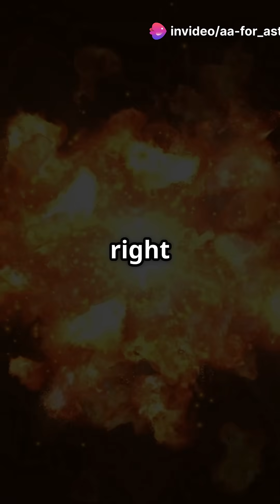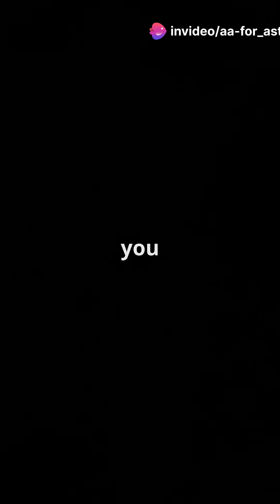What Happens If a missile explodes next to you 🤔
What if a missile exploded right next to you? This gripping short film explores the chilling reality of being in the blast radius of a missile strike. Dive into the grim details of destruction as we depict the catastrophic impact through slow-motion visuals, real-life war footage, and vivid narration. Witness how instant obliteration occurs within a 500-meter range, and discover the staggering statistics on heat and pressure that lead to unimaginable devastation.

This unsettling journey captures the irreversible consequences of missile warfare.